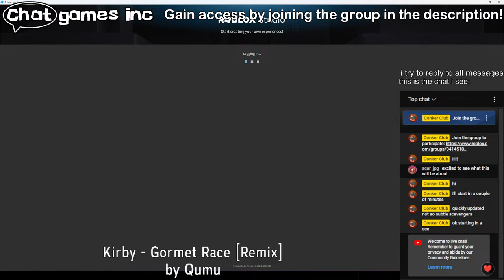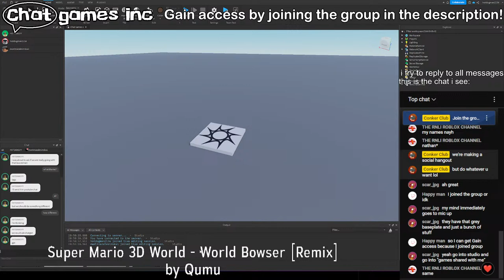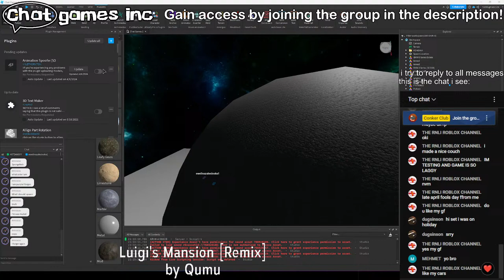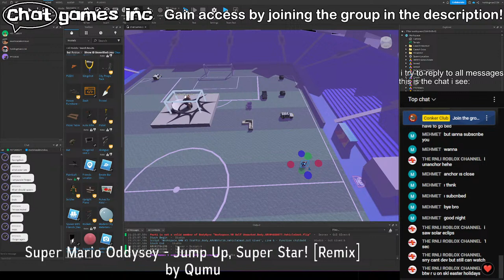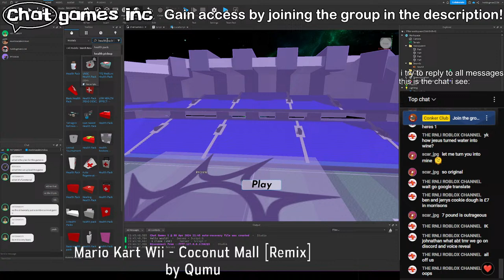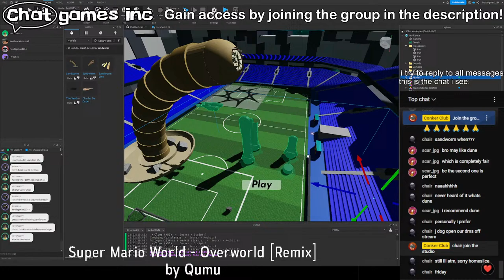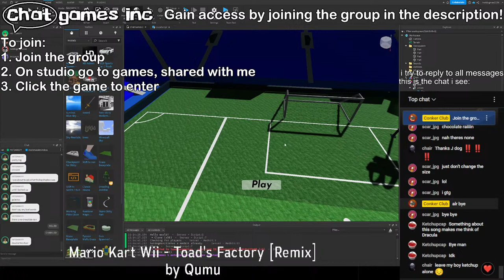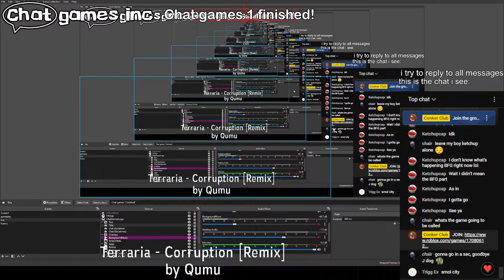Chat Games Inc 1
Welcome to the first Chat Games Inc event! Tonight at approximately 8:30pm BST, everyone in the group can participate to create the BEST or worst game on Roblox...
(please don't get me banned!!!)

LiveStream Music Credits:
Some music by Qumu - Be sure to check him out: